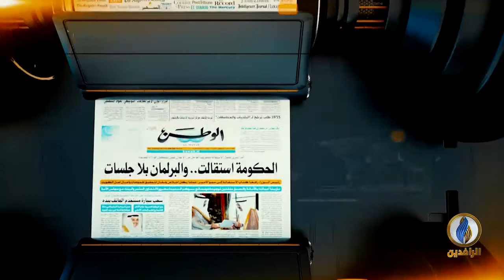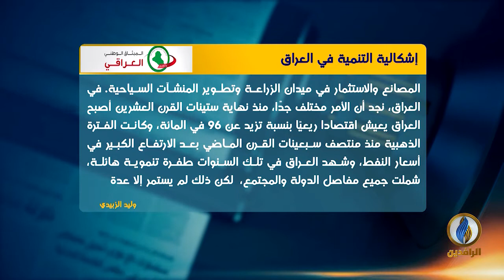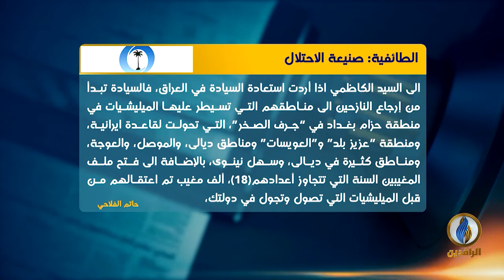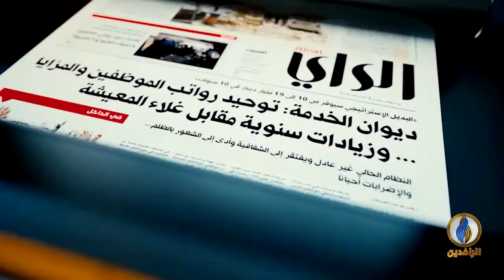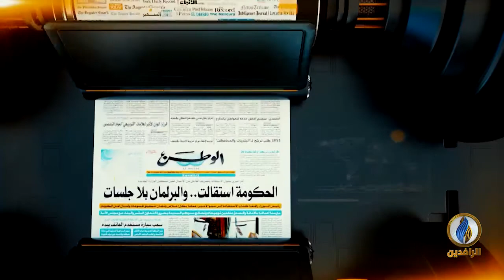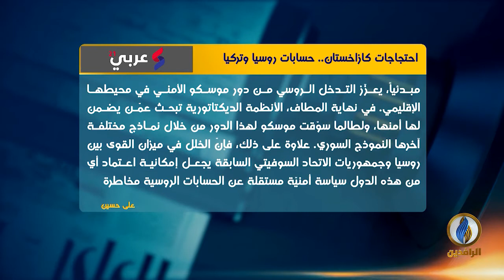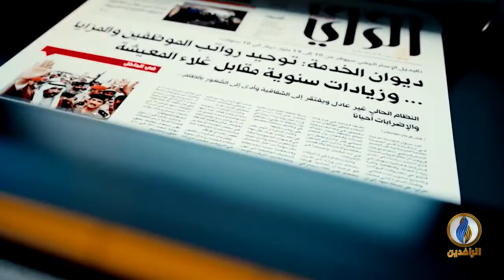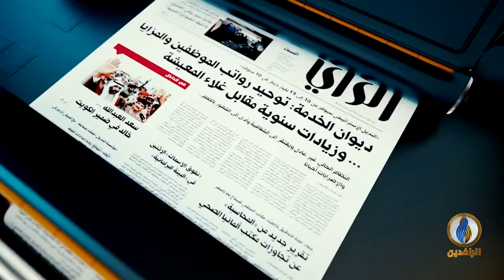صدى_الأقلام | 10 - 1 - 2022